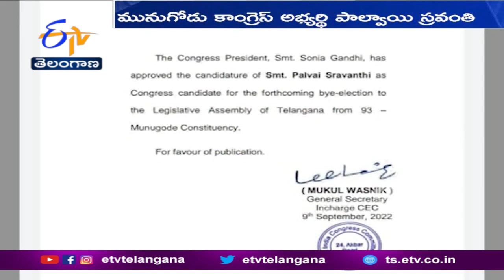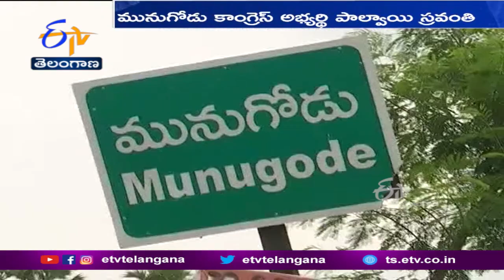Congress Announced Palwai Sravanthi As Candidate | Munugodu Bielection |కాంగ్రెస్ అభ్యర్థిగా స్రవంతి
మునుగోడు ఉప ఎన్నికకు అభ్యర్థి పేరును కాంగ్రెస్  పార్టీ ప్రకటించింది. మాజీ MP, దివంగత పాల్వాయి గోవర్ధన్  రెడ్డి కుమార్తె పాల్వాయి స్రవంతిని అభ్యర్థిగా ఖరారు చేసింది. అభ్యర్థిగా స్రవంతిని ఎంపిక చేసినట్లు కాంగ్రెస్  పార్టీ జాతీయ ప్రధాన కార్యదర్శి ముకుల్  వాస్నిక్ .. ఓ ప్రకటన విడుదల చేశారు. ఉప ఎన్నికకు కాంగ్రెస్  టికెట్  కోసం పలువురు పోటీ పడ్డారు. స్రవంతితో పాటు స్థానిక నేతలు చల్లమల్ల కృష్ణారెడ్డి, పల్లె రవికుమార్ , కైలాష్  తదితరులు టికెట్ ను ఆశించారు. ఆశావహులు ఎక్కువగా ఉండటంతో PCC అధ్యక్షుడు రేవంత్  రెడ్డి, CLP నేత భట్టి విక్రమార్క వారితో ప్రత్యేకంగా సమావేశమై అభిప్రాయాలను సేకరించారు. టికెట్  ఆశిస్తున్న అభ్యర్థుల బలాలు, బలహీనతలపై AICCకి నివేదిక పంపించారు. PCC నుంచి వచ్చిన నివేదిక ఆధారంగా పాల్వాయి స్రవంతిని కాంగ్రెస్  అధిష్ఠానం అభ్యర్థిగా ప్రకటించింది. భాజపా అభ్యర్థిగా మునుగోడు మాజీ MLA కోమటిరెడ్డి రాజగోపాల్  రెడ్డి పేరు ప్రచారంలో ఉంది. కొన్నిరోజుల క్రితం కాంగ్రెస్  పార్టీ, MLA పదవికి రాజీనామా చేసిన ఆయన.. అనంతరం మునుగోడులో నిర్వహించిన భారీ బహిరంగ సభలో కేంద్ర హోంమంత్రి అమిత్ షా సమక్షంలో భాజపాలో చేరారు. ఈ నేపథ్యంలో రాజగోపాల్  రెడ్డినే భాజపా తమ అభ్యర్థిగా ప్రకటించనుందనే ప్రచారం జరుగుతోంది. మరోవైపు తెరాస అభ్యర్థిని ప్రకటించాల్సి ఉంది.